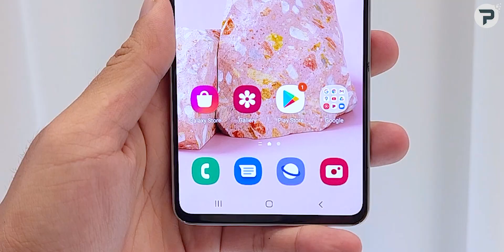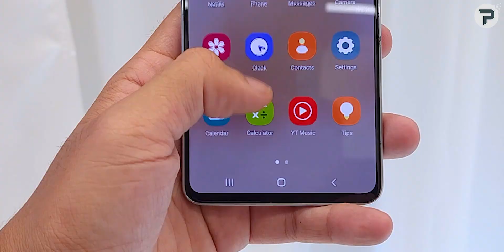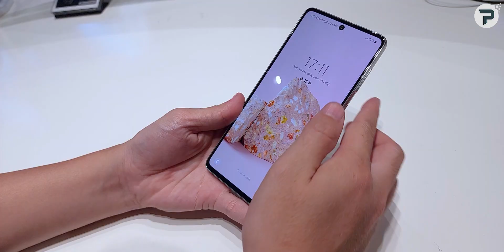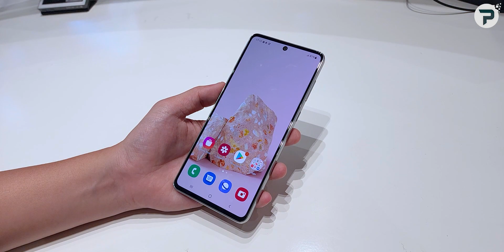Trên tay Galaxy A73 5G: To hơn, mạnh hơn, cập nhật Android 4 năm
Galaxy A73 5G là mẫu điện thoại dòng A đắt nhất trong đợt ra mắt lần này của Samsung. So với Galaxy A53 5G hay Galaxy A33 5G. Galaxy A73 5G sẽ sử dụng vi xử lý Snapdragon 778G thay vì Exynos 1280. Vậy Galaxy A73 5G sẽ có những gì thú vị? Mời các bạn theo dõi video: " Trên tay Galaxy A73 5G: To hơn, mạnh hơn và đắt hơn"